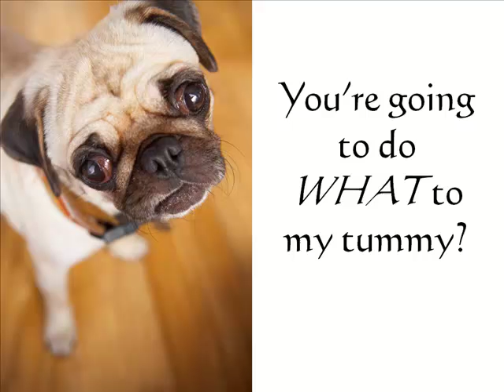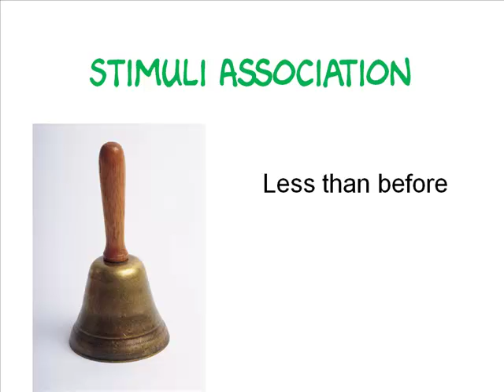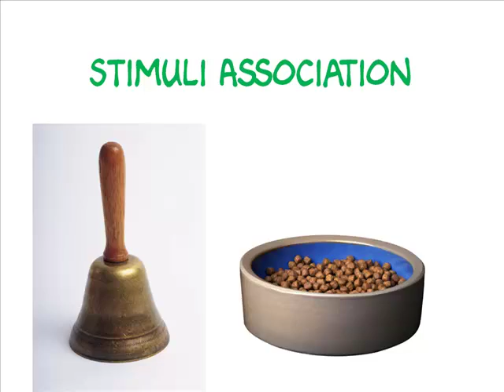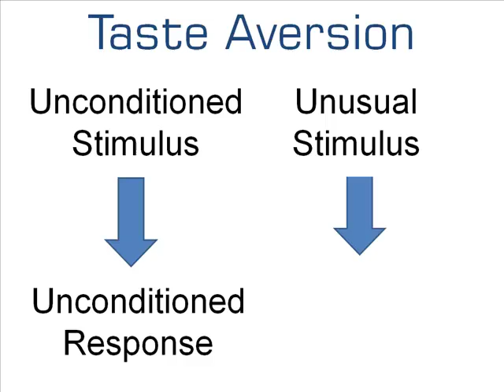If You Know Nothing About Personality 07: Pavlov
Dr. Ken Tangen introduces behaviorism with an overview of Pavlov's theory of classical conditioning. In humans, food poisoning and fear are the most common examples of Pavlov's work in action. If you want to understand why lightning storms are scary, check out Ivan Pavlov.